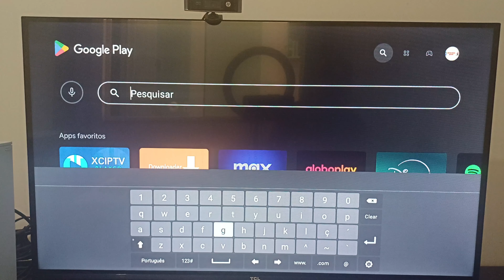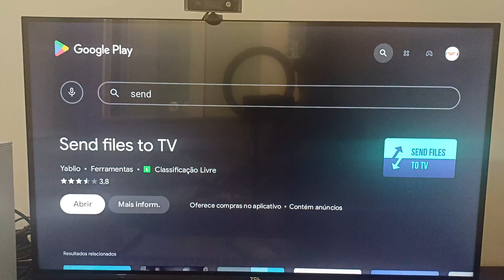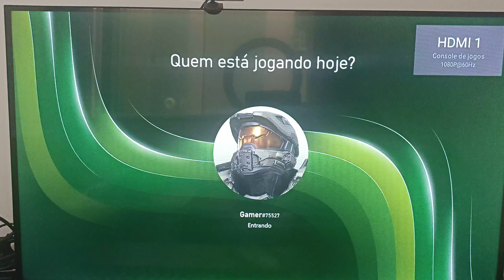colocar gamebar em qualquer modelo de tv tcl é possível ?